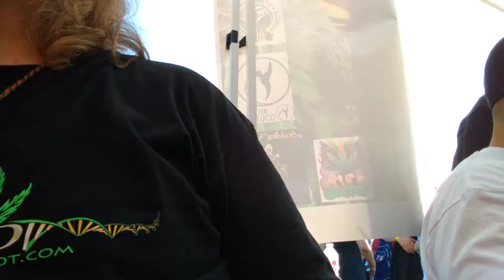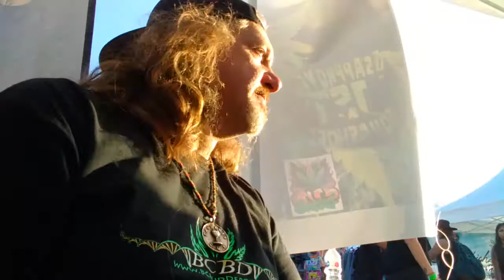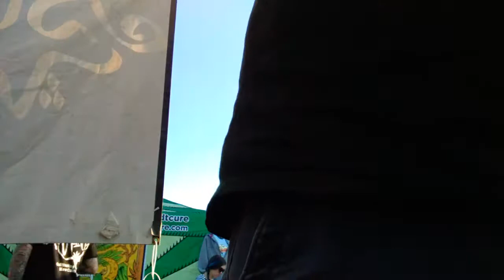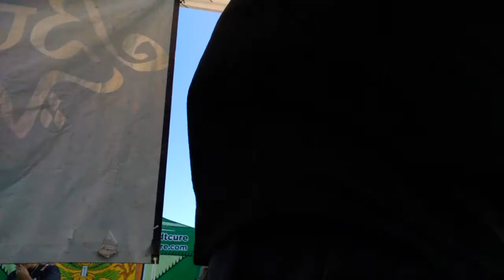Judging the USA SQUASH OFF at KushStock Oct 2017 SasSquash Budda Nectar nectar collector